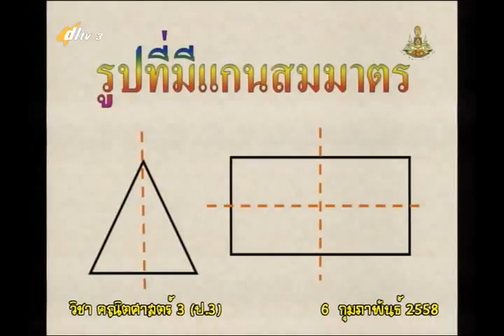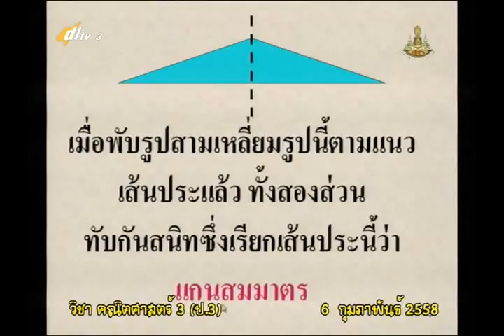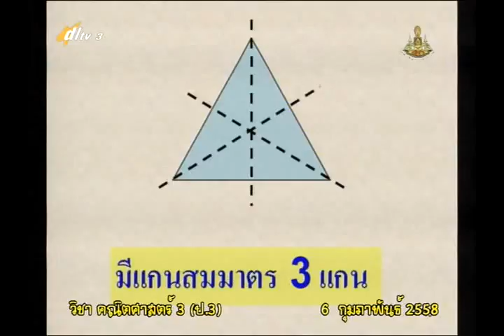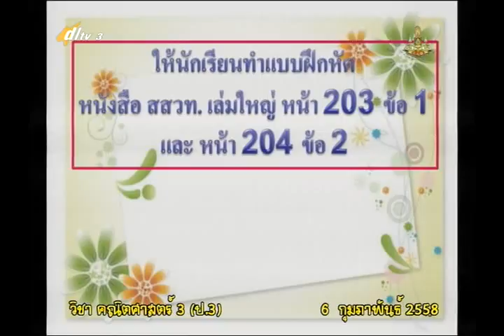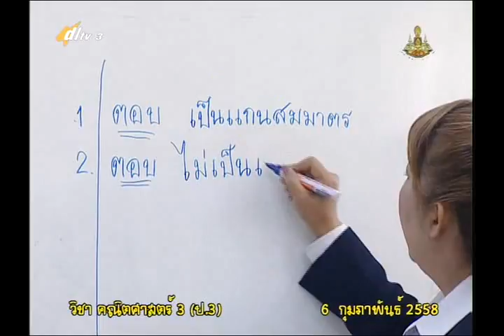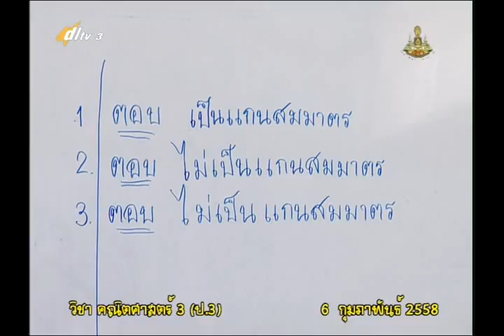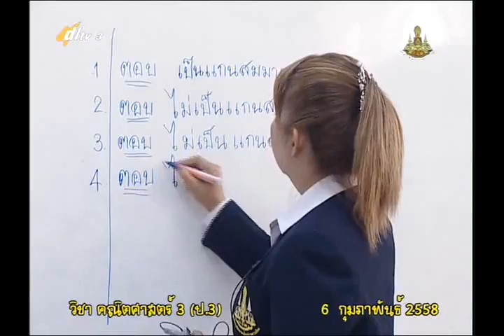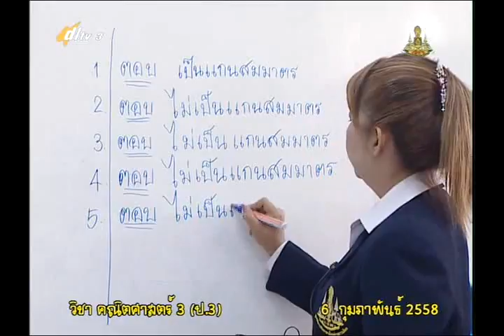062C+3060258+ค+รูปที่มีแกนสมมาตร+mathp3+dl57t2